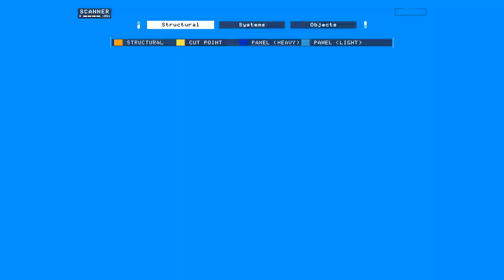Hardspace: Shipbreaker - Gecko